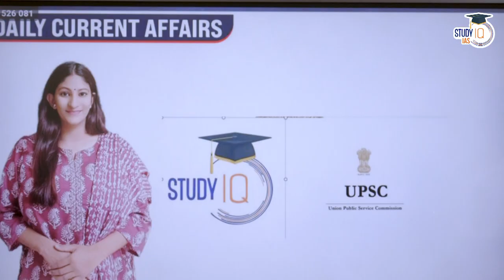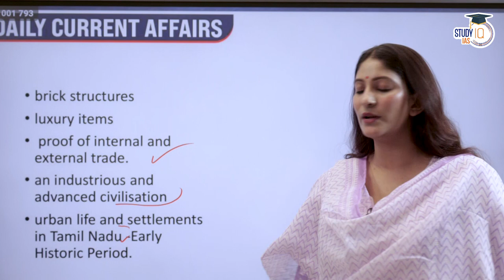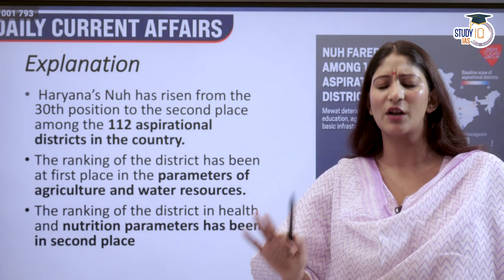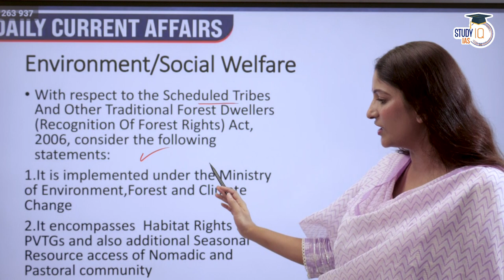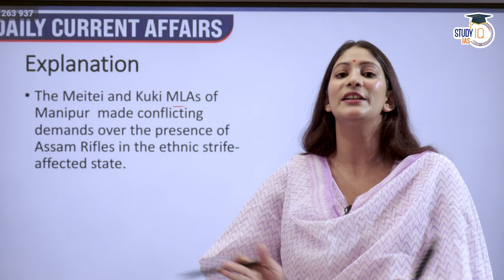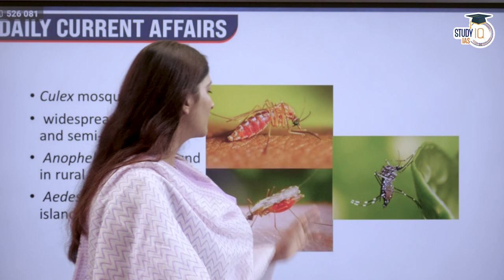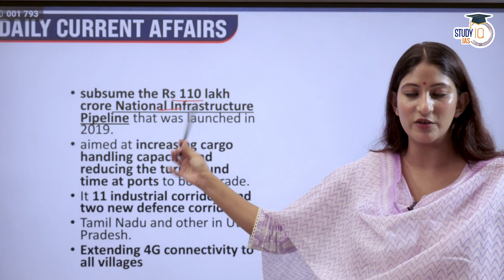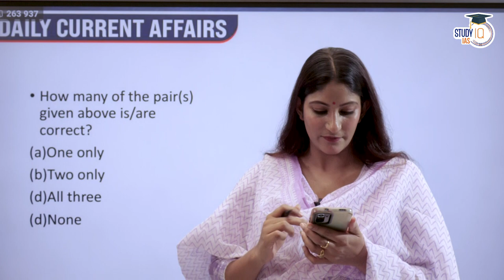Daily Current Affairs for UPSC CSE Exam | 11 August 2023 | StudyIQ Current Affairs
UPSC IAS LIVE Prelims to Interview (P2I) 2024 August Batch